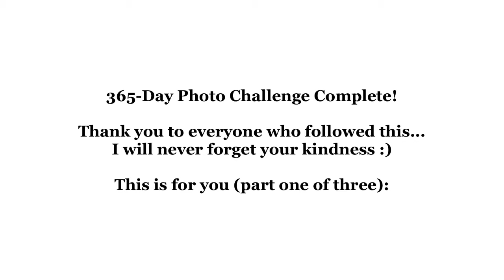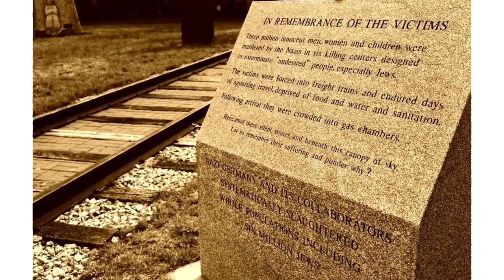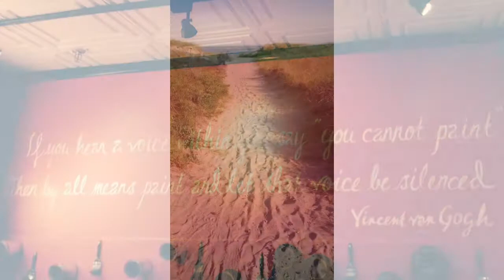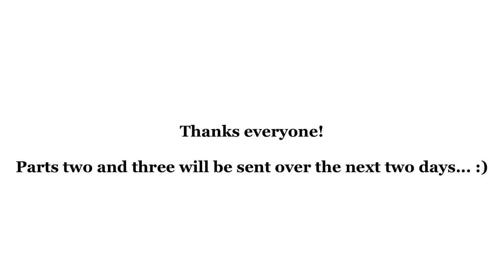Remembering the 365-Day Photo Challenge - Part One (of three)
Welcome! In this three-part set of videos, which became special to my family, friends, and myself, I invite you to join me on a journey as I reflect on a completed (and cherished!) 365-day Photo Challenge. 🌟

From the first picture at the Cape Cod Canal to others all across New England, each photograph holds a memory, as they were all taken on a specific day noted that year, and many hold a special place in my heart. 🌅📷🌌

As noted at the beginning of the challenge in the spring of 2016, images would be captured with my DSLR camera or phone, and those following would often guess which! With the advent of 4K videos in recent years, I'm considering upgrading these three videos in the series (though not on YouTube, because I would have to delete these original posts! they are like a capsule in time) and potentially starting a new challenge this summer when my family visits Europe, starting in Ireland this June. ☘️ I rewatched these videos unexpectedly this week while reflecting on 2023 and updating my YouTube channels. The unforeseen beauty and personal growth I experienced during this time brought tears to my eyes then and again in recent days. 🎨📸💫

Parts Two and Three have already been re-posted today, too. They are posted on my channel. Many images are perfectly imperfect, as expected, reflecting less the skill of photography and instead the heart of the moment at the time (to the best of my ability). I set them to music, hoping you'll enjoy them this much more. 🎥🌟🎶

Let's celebrate the magic of storytelling through photographs and rediscover the beauty in every captured moment this year and always! Please don't hesitate to post links to your own videos. I'm also happy to answer any questions about the challenge! 📸✨

Original description, in 2017 when first posted:
"Thank you to everyone who followed this year! I will never forget your kindness :)  Part one of three..."